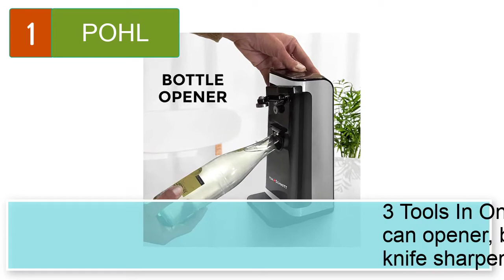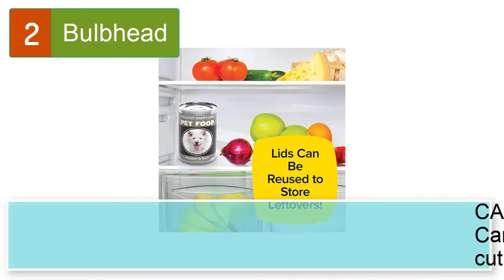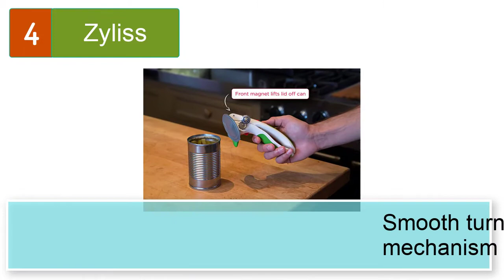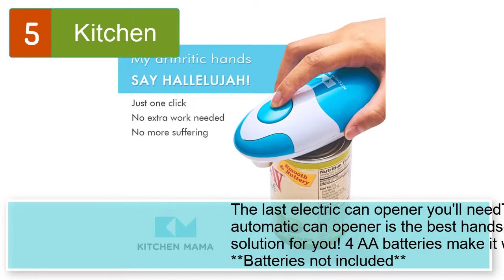Best Heavy Duty Electric Can Opener For Large Cans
Best 5 heavy duty electric can opener for large cans
1. POHL SCHMITT Electric Can Opener, Easy Push Down Lever, Knife Sharpener, Bottle Opener & Built-In Cord Storage, Opens All Standard-Size and Pop-Top Cans, Black

2.  Bulbhead 14636 Original Safety Can Express As Seen On TV by BulbHead - Easy One-Touch Operation - Effortless Electric Can Opener, 9 Inch , Black

3. Hamilton Beach Electric Automatic Can Opener with Auto Shutoff, Knife Sharpener, Cord Storage, and SureCut Patented Technology, Extra-Tall, Red

4. Zyliss Lock N' Lift Can Opener with Lid Lifter Magnet, Green, 7.5"

5.  Kitchen Mama Electric Can Opener : Open Your Cans with A Simple Push of Button - No Sharp Edge, Food-Safe and Battery Operated Handheld Can Opener (Sky Blue)

5 More heavy duty electric can opener for large cans
6. Hamilton Beach Electric Automatic Can Opener with Auto Shutoff, Knife Sharpener, Cord Storage, and SureCut Patented Technology, Extra-Tall, Red
7. Hamilton Beach Electric Automatic Can Opener with Auto Shutoff, Knife Sharpener, Cord Storage, and SureCut Patented Technology, Extra Tall, Black
8. Hamilton Beach 76389R OpenStation Can Opener, Black
9.  Hystrada Electric Can Opener - No Sharp Edge Handheld Can Opener - Battery Operated Can Opener - Easy One-Touch Operation Can Opener - Automatic Can Opener Works on All Types of Cans (Red)
10.  Hamilton Beach (76606ZA) Smooth Touch Electric Automatic Can Opener with Easy Push Down Lever, Opens All Standard-Size and Pop-Top Cans, Extra Tall, Black and Chrome